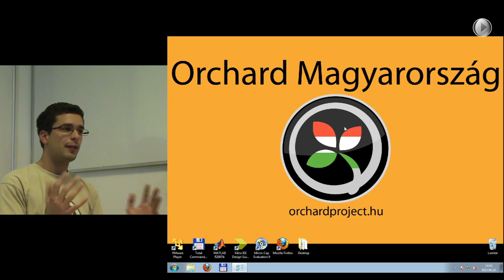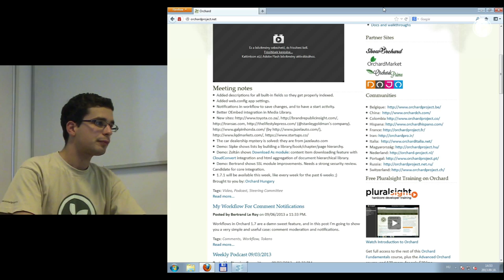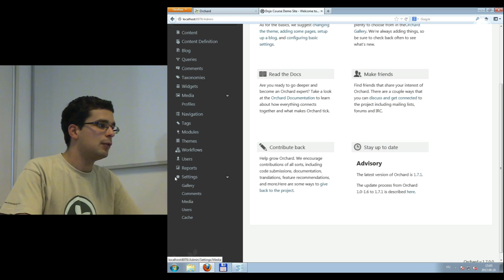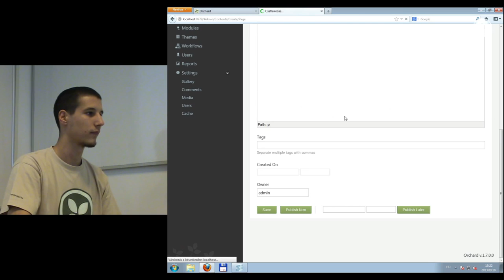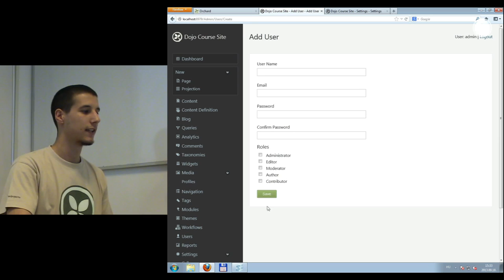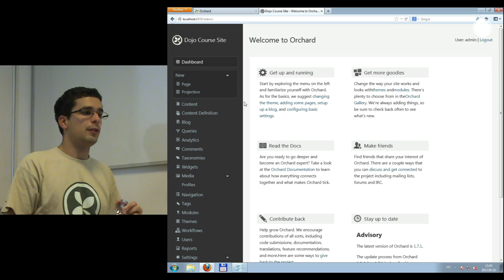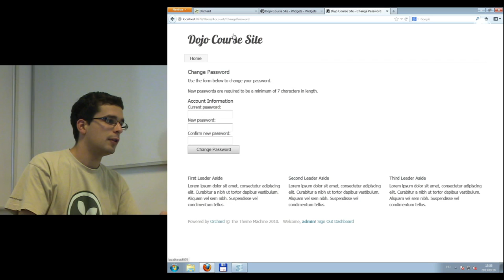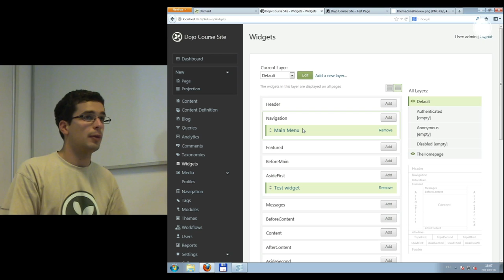First steps with Orchard - Dojo Course tutorial 1.